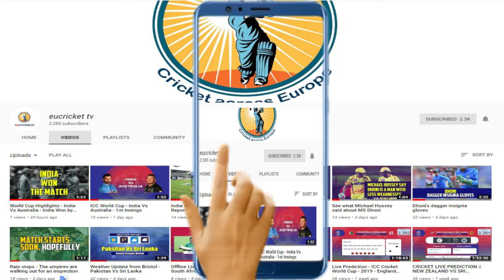Did England win the world cup final or Kumara Dharmasena won ? Listen to James Anderson.